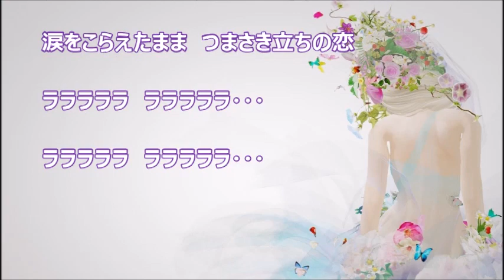踊り子（村下孝蔵）♪♪COVER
1983年発売、村下孝蔵さんの懐かしい曲を唄ってみました。